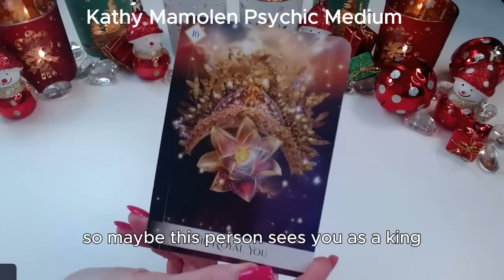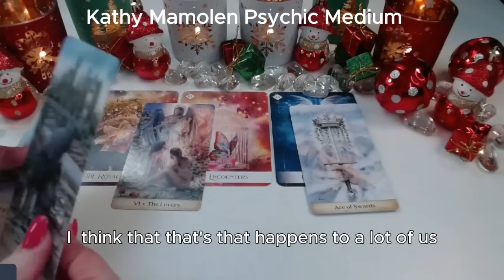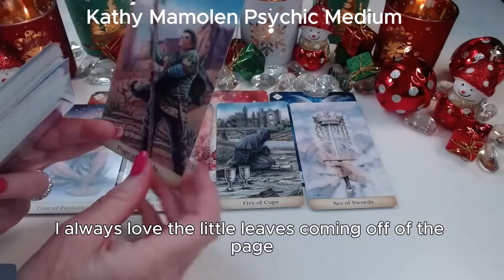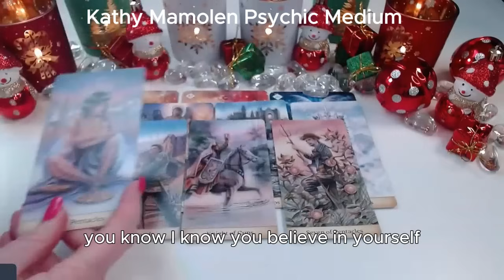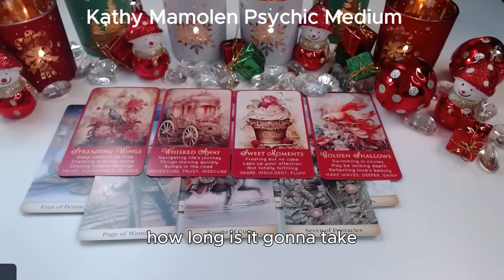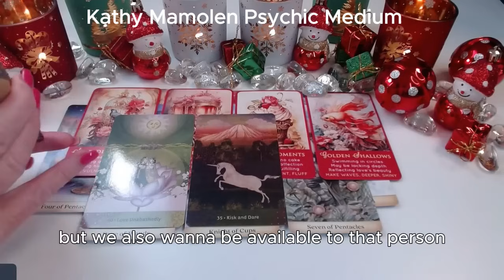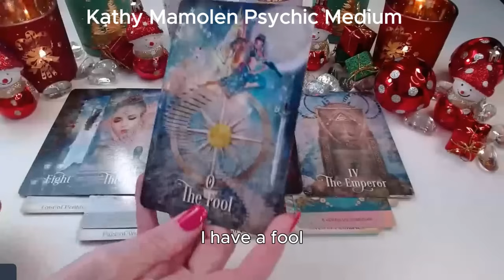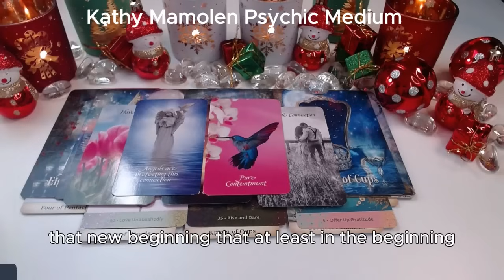💖🪄GREAT BIG LOVE!😲💓THEIR FEELINGS ARE DEEPER THAN YOU KNOW 🪄COLLECTIVE LOVE TAROT READING💓✨